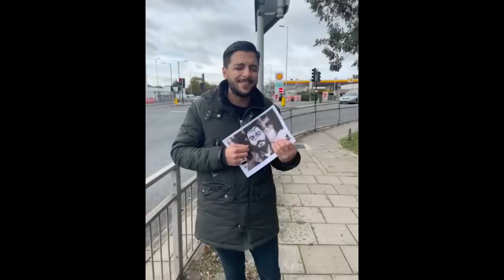09. Khaheshan (feat. D7)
Mehrad Hidden - Zoozanaghe (In collaboration with Moody Moussavi)

Producer: Mehrad Hidden
Executive Producer: Sina Saeidi
Guest Artists: Saman Wilson, Shayea, Mr.D7 and HEEN
Written by: Mehrad Hidden, Moody Moussavi
Additional Producers: Canis, HEEN
Mix and Mastering: Mehrad Hidden, Sina Saeidi and Peyman Tavasoly
Distribution & Sales Management: Jafari.Hr
Videographer: Amir Reza Amjadi
IT Manager: Hamed Gh
Artwork Designer: Amir Gmd
Record Label: Tenzu Music